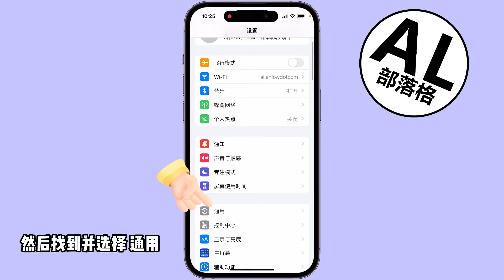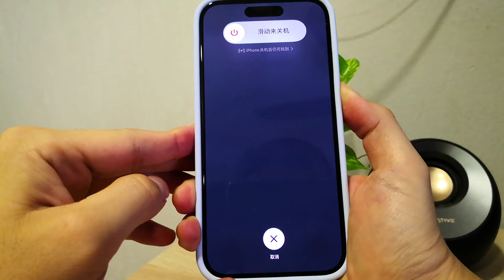iPhone 14 Pro Max 如何重启 / 关机 / 死机后强制性重启 | iOS 16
学习怎么在iPhone 14 Pro Max重启 / 关机 / 死机后强制性重启